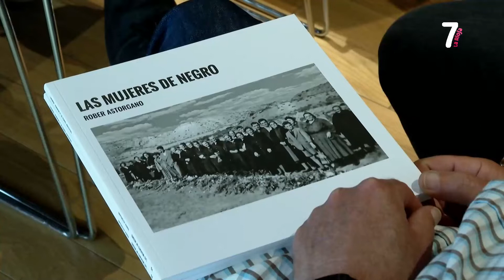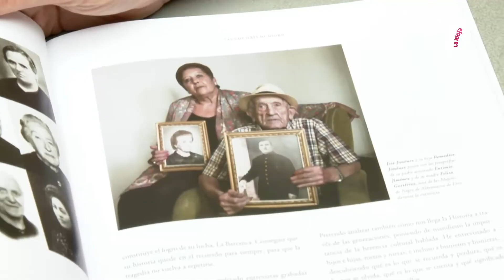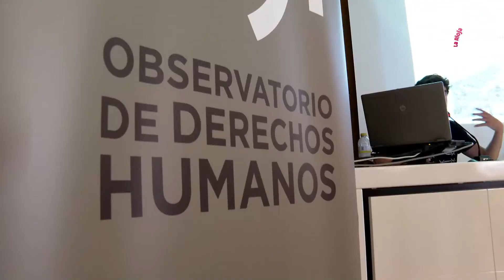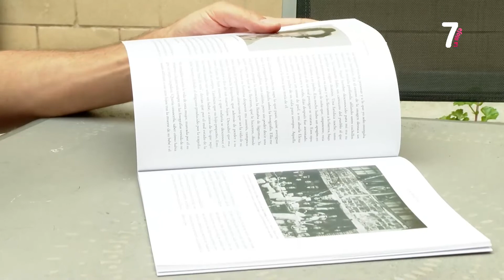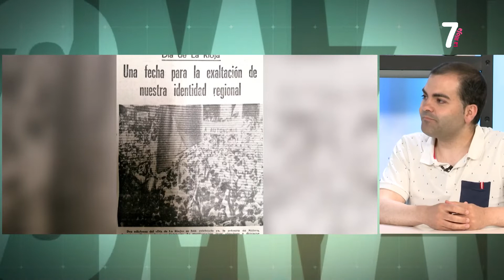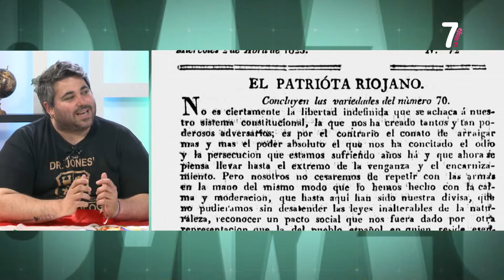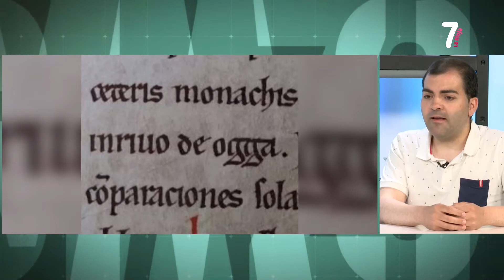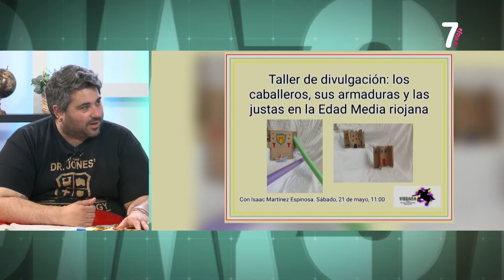7 MAGAZINE 17 05 2022 BLOQUE 2